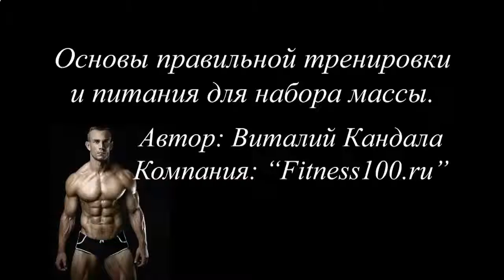МОЖНО ЛИ ПРОТЕИНОВЫЙ КОКТЕЙЛЬ НА НОЧЬ